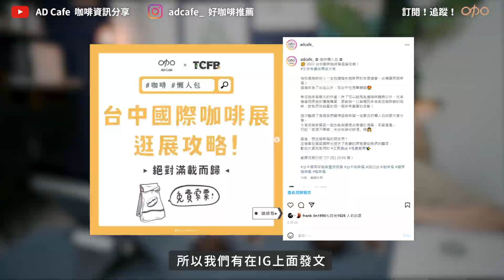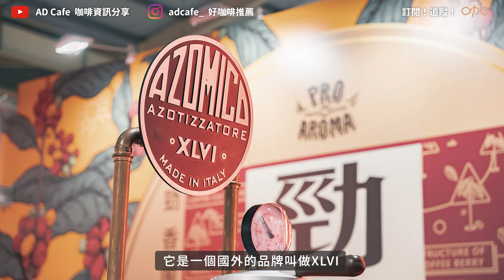微波烘豆的咖啡好喝嗎？！2022 台中咖啡展逛展心得！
0:00 開場
0:20 元食咖啡 x Aurli
0:57 達文西咖啡
1:25 FELLOW
1:42 井井咖啡
2:30 台灣磁礦淨水器
3:07 饕選咖啡膠囊
3:27 卓武山咖啡
3:55 Dalla Corte x 陳顥元
4:37 黑金 音樂家系列
5:37 波豆 Bodo 微波烘豆機
7:39 灣磨電動手搖磨豆機
7:56 XLVI 氮氣儲豆槽
8:40 最有趣的三件事情
9:19 收尾

全站9折、不限使用次數☕️